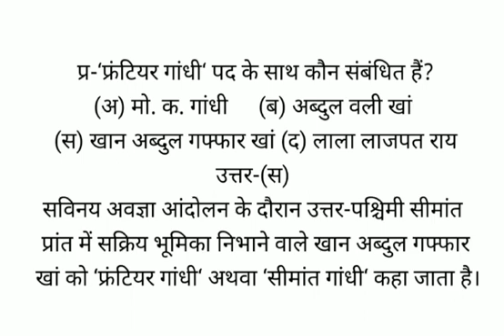‘फ्रंटियर गांधी‘ पद के साथ कौन संबंधित हैं?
(अ) मो. क. गांधी     (ब) अब्दुल वली खां
(स) खान अब्दुल गफ्फार खां (द) लाला लाजपत राय
उत्तर-(स)
सविनय अवज्ञा आंदोलन के दौरान उत्तर-पश्चिमी सीमांत प्रांत में सक्रिय भूमिका निभाने वाले खान अब्दुल गफ्फार खां को ‘फ्रंटियर गांधी‘ अथवा ‘सीमांत गांधी‘ कहा जाता है